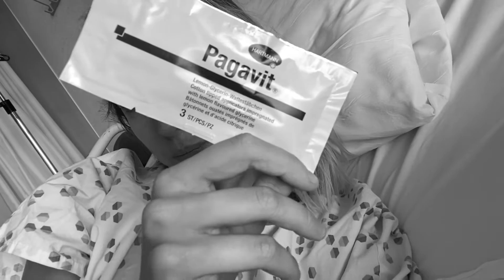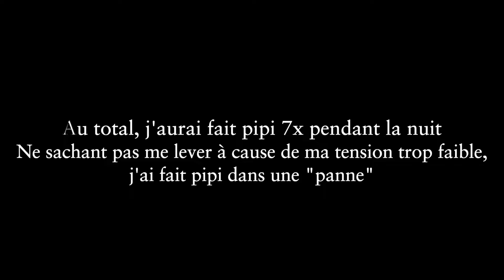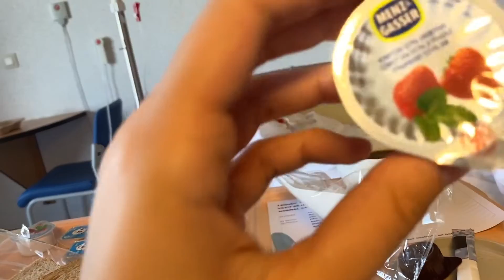[VLOG] Je t'emmène avec moi pour mon opération d'endométriose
Hellooo 🌺,

Mon tout premier VLOG sur ma chaine, alors j'espère de tout coeur qu'il vous plaira et que cela vous rassurera si jamais vous vous faites bientôt opérée pour l'endométriose. N'oubliez pas que chaque corps est différent et chacun(e) d'entres-nous réagit différemment.

Si vous avez quelconque question(s), vous pouvez me les poser en commentaire ou sur mon Instagram en mp

Des bisous,

Laura allias @toimonendo

Song1 : Night Sky (ft. Julia Mihevc) by Leonell Cassio

Song 2 : JayJen & Osheen - Holiday